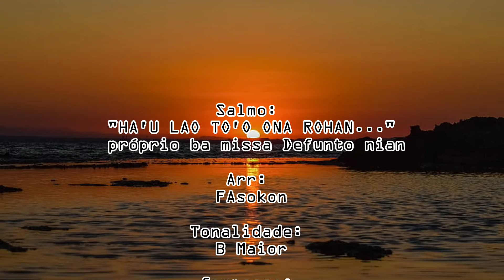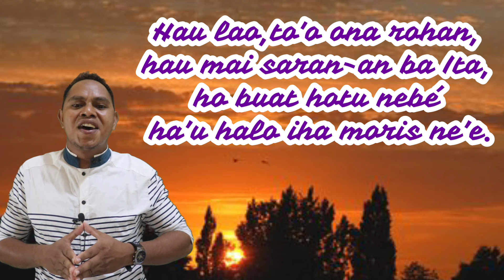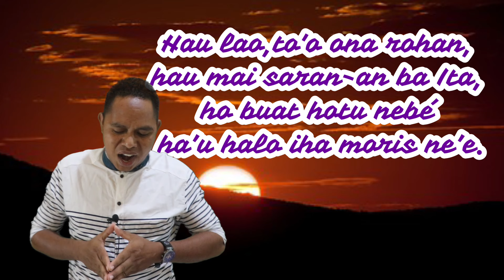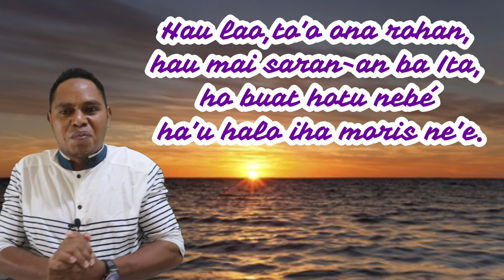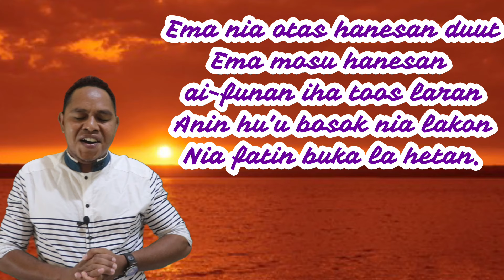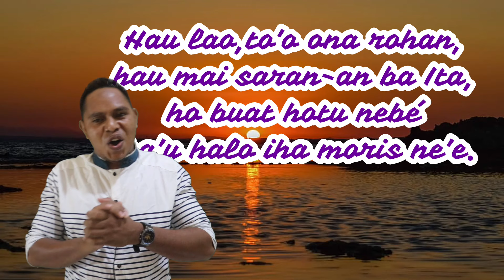Salmo ba missa matebian nian, HA'U LA'O TO ONA ROHAN (FAsokon)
Belun sira, se maka iha interesse ho salmo ne, bele download partitura pdf iha link tuir mai nee;